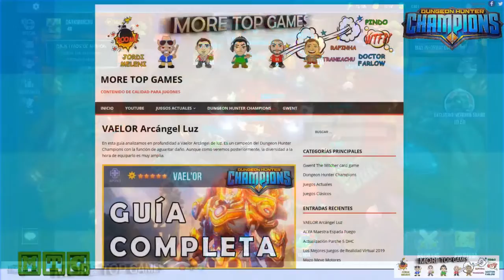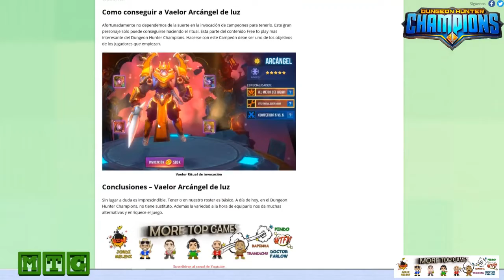DHC | VAELOR Arcángel de Luz - Guía completa - Dungeon hunter champions español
Campeón TOP TIER - Manual y Guía completa de VAEL'OR. Funciones principales, equipamiento, donde usarlo, etc. Dungeon hunter champions